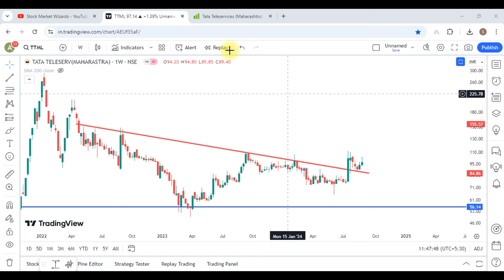TTML Share Latest News || TTML Share Analysis